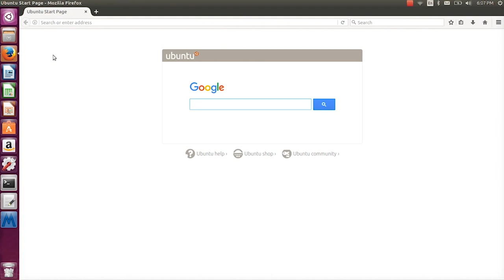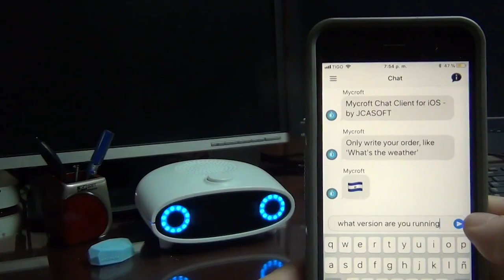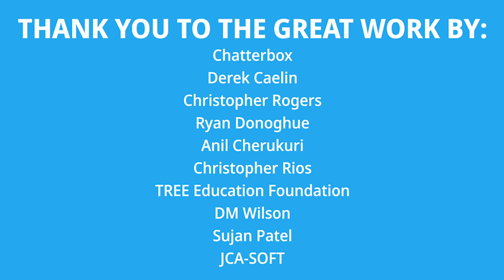Mycroft AI Community Videos - Interesting and innovative applications from the Mycroft community.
A compilation of community products and products that are using Mycroft's software stack.